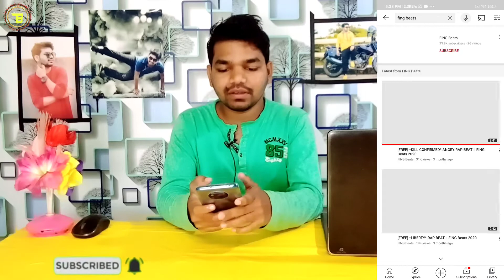Best Free No Copyright Music for YouTube Videos in 2021 🔥🔥🔥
Hey Guys, আজকের এই ভিডিওতে আমি আলোচনা করেছি No Copyright Sounds নিয়ে। এই ভিডিও থেকে তোমরা জানতে পারবে যদি copyright sounds ব্যবহার করো তাহলে কি চ্যানেল এর কোনো ক্ষতি হবে??

🔴আমার বাকি YouTube  চ্যানেল গুলোর লিঙ্ক

(U can anything buy from here in best price. plzz visit)

✴️NOTE : ALL THE IMAGES/PICTURES AND SHORT VIDEO CLIPS  SHOWN IN THE VIDEO BELONGS TO THE RESPECTED OWNERS AND NOT ME.